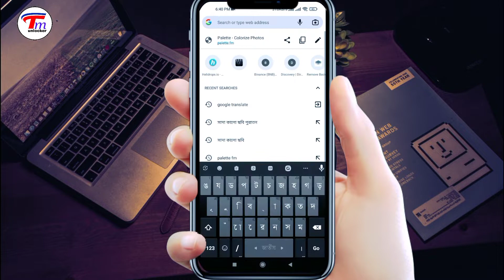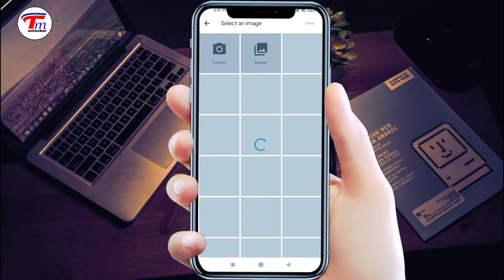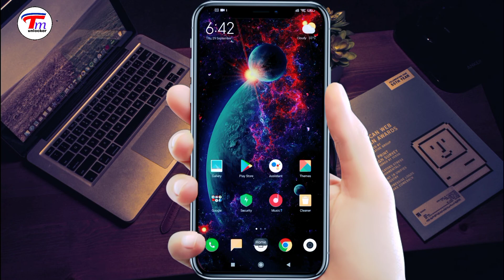How black and white pictures with mobile | মোবাইল দিয়ে সাদা কালো ছবি রঙ্গিন করুন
মোবাইল দিয়ে সাদা কালো ছবি রঙ্গিন করুন

how black and white photos are colored,
black and white photos with iphone,
how to take black and white photos with phone,
black and white pictures,
how black and white pictures with mobile background,
how to edit black and white photos in lightroom mobile,
how to colorize black and white photos in lightroom mobile,
black and white photos for babies,
black and white pictures for babies